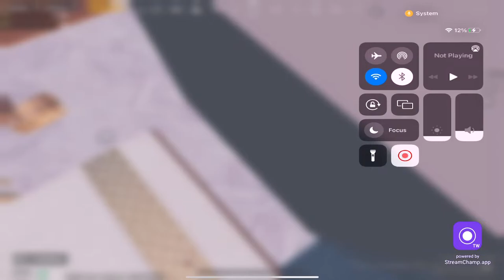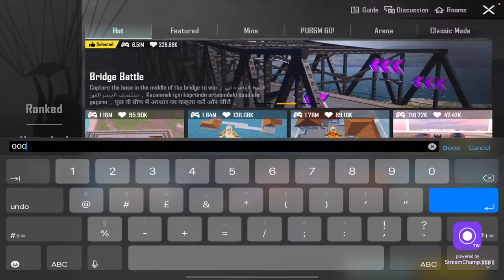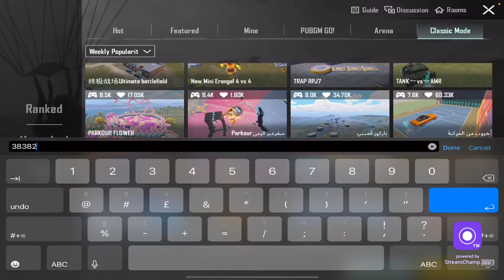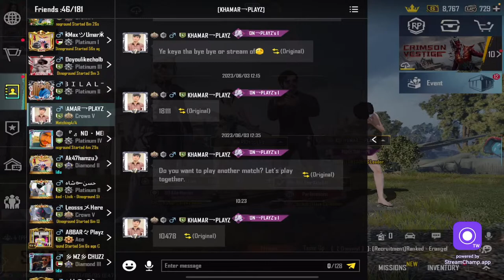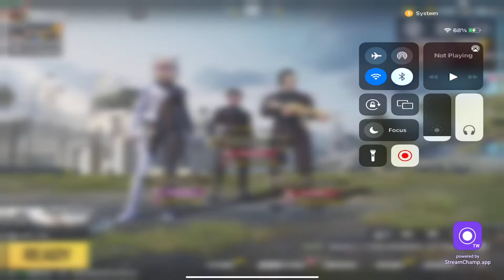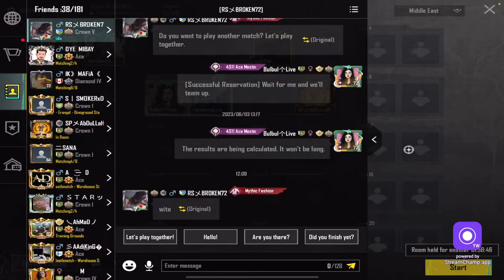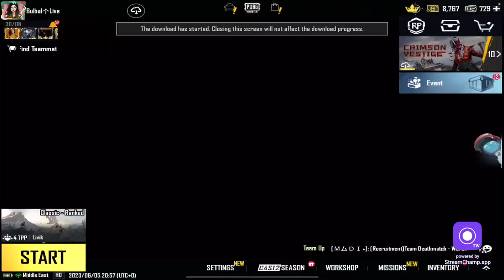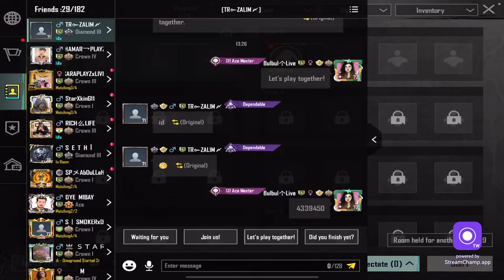🔴CUSTOM ROOMS LIVE WITH BULBUL LIVE [ PLAY FRNDLY ROOMS IN PUBG MOBILE ]